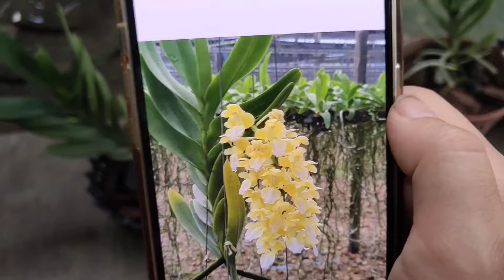LÔ TRẦM TÍM RỪNG NỤ CHI CHÍT MỜI CÁC BÁC SƯU TẦM 0394547221 || PHONG LAN RỪNG